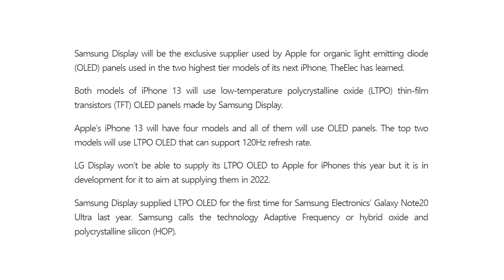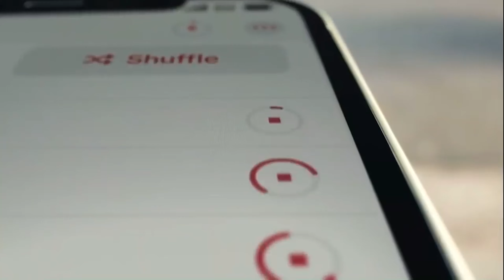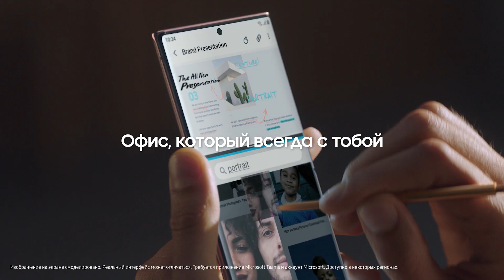Samsung будет делать iPhone 13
В новом сообщении корейских СМИ утверждается, что две самые дорогие модели iPhone 13 Pro и Pro Max будут оснащены технологией LTPO OLED, поставляемой исключительно компанией Samsung Display.